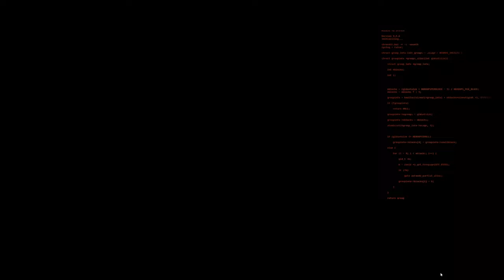The Post-Apocalyptic Survival Game You Didn't Know You Wanted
Get ready to embark on a thrilling post-apocalyptic survival adventure like no other with The Forever Winter, a multiplayer experience that will test your skills and leave you craving for more. Developed by Fun Dog Studios, this game takes you on a journey through a bot-filled wasteland, where survival is a daily struggle. Explore the harsh environment, scavenge for resources, and fight with other players to survive and extract. With its unique blend of survival mechanics and multiplayer gameplay, The Forever Winter is the post-apocalyptic survival game you didn't know you wanted. Watch as we dive into the gameplay and explore what makes this game a must-play for fans of the genre.